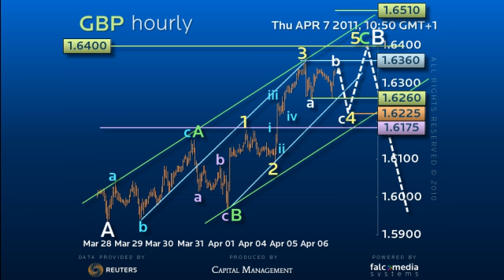Forex Trading Strategy GBP - Whipsaw Day Coming Our Way!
Although Cable still has scope to retrace to 1.6225 suspect a final attempt at 1.64 before it breaks 1.6175. (Ref: 5452)